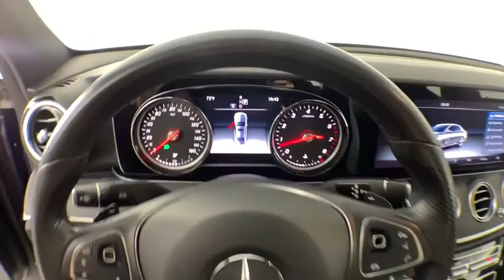2017 Mercedes-Benz E-Class New and preowned Mercedes-Benz, Atlanta, Buckhead, certified preowned P02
Piedmont Green Metallic Used 2017 Mercedes-Benz E-Class available in Atlanta, Georgia at Mercedes of Buckhead.
2017 Mercedes-Benz E-Class E 300 - Stock#: P0242 - VIN#: WDDZF4JB8HA028654

Recent Arrival!br2017 Mercedes-Benz E-Class. This E 300 E-Class is Piedmont Green Metallic and has Black w/MB-Tex Upholstery interior. KEYLESS GO Comfort Package Code, Premium 1 Package (Blind Spot Assist, Electric Trunk Closer, Hands-Free Access, Heated Front Seats, KEYLESS GO, NFC Wireless Charging, Parking Pilot, Rear-View Camera, and SiriusXM Radio), Sport Interior, Sport Package (Sport Body Styling and Sport Interior (P15)), - Premium Alloy Wheels, Burmester Surround Sound System, and Panorama Roof. 2017 Mercedes-Benz E-Class E 300 Sportbrbr- Premium Alloy Wheels, Blind Spot Assist, Burmester Surround Sound System, Electric Trunk Closer, Hands-Free Access, Heated Front Seats, KEYLESS GO Comfort Package Code, KEYLESS GO, NFC Wireless Charging, Panorama Roof, Parking Pilot, Premium 1 Package, Rear-View Camera, SiriusXM Radio, Sport Body Styling, Sport Interior, Sport Interior (P15), Sport Package.brbrbrCARFAX One-Owner. Clean CARFAX.br22/30 City/Highway MPGbrbrAs a family-owned enterprise, Mercedes-Benz of Buckhead prides itself in offering you exceptional customer service. Our Mercedes-Benz Certified sales staff goal is to treat you to an enjoyable, efficient, and transparent purchase experience, enhanced by our convenient Buckhead location and extensive selection of weather protected new and pre-owned automobiles. Allow us to show you what makes Mercedes-Benz of Buckhead the luxury automobile destination of choice in the Southeast. Enjoy our gourmet Cafe Benz, pamper your Mercedes-Benz in our award winning service department, browse our interactive showroom, and rest assured that serving you is our #1 PRIORITY. Mercedes-Benz of Buckhead...Where People Drive Us!
Navigation system: COMAND,KEYLESS GO Comfort Package Code,Premium 1 Package,Sport Interior,Sport Package,Panorama Roof,8 Speakers,AM/FM radio,Burmester Surround Sound System,HD Radio,Live Traffic,Premium audio system: COMAND,Radio data system,Radio: COMAND Navigation (NTG 5.5),SiriusXM Radio,Weather band radio,Air Conditioning,Automatic temperature control,Front dual zone A/C,Rear window defroster,Electric Trunk Closer,Head restraints memory,Memory seat,Power driver seat,Power steering,Power windows,Remote keyless entry,Steering wheel memory,Steering wheel mounted audio controls,Four wheel independent suspension,Speed-sensing steering,Traction control,4-Wheel Disc Brakes,ABS brakes,Anti-whiplash front head restraints,Dual front impact airbags,Dual front side impact airbags,Emergency communication system: mbrace2,Front anti-roll bar,Hands-Free Access,KEYLESS GO,Knee airbag,Low tire pressure warning,Occupant sensing airbag,Overhead airbag,Power adjustable front head restraints,Power adjustable rear head restraints,Rear anti-roll bar,Power moonroof,Blind Spot Assist,Brake assist,Electronic Stability Control,Rear-View Camera,Delay-off headlights,Fully automatic headlights,Rear fog lights,Panic alarm,Security system,Speed control,Auto-dimming door mirrors,Bumpers: body-color,Heated door mirrors,Power door mirrors,Sport Body Styling,Turn signal indicator mirrors,Auto tilt-away steering wheel,Auto-dimming Rear-View mirror,Driver door bin,Driver vanity mirror,eCall Emergency System,Front reading lights,Garage door transmitter: Homelink,Genuine wood console insert,Genuine wood dashboard insert,Genuine wood door panel insert,Illuminated entry,Leather Shift Knob,NFC Wireless Charging,Outside temperature display,Overhead console,Parking Pilot,Passenger vanity mirror,Rear reading lights,Rear seat center armrest,Sport Interior (P15),Tachometer,Telescoping steering wheel,Tilt steering wheel,Trip computer,Front Bucket Seats,Front Center Armrest,Heated Front Seats,MB-Tex Upholstery,Power Front Seats,Power passenger seat,Split folding rear seat,Passenger door bin,Alloy wheels,Rain sensing wipers,Variably intermittent wipers,- AMG Sport Package,- Burmester Premium Surround Audio,- Clean CarFax,- Factory GPS Navigation,- Glass Moonroof / Sunroof,- Locally Owned and Traded,- Mercedes-Benz Certified Pre-Owned !,- One Owner,- Panoramic Sunroof / Moonroof,- Premium Alloy Wheels,- Rear View Backup Camera,- BlueTooth Hands-Free Phone Interface,- SmartPhone Interface Package